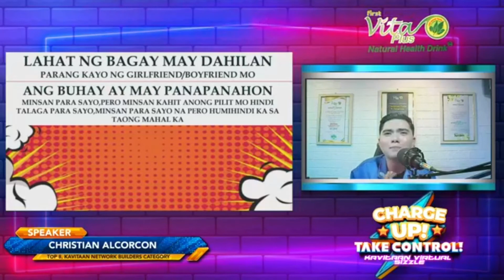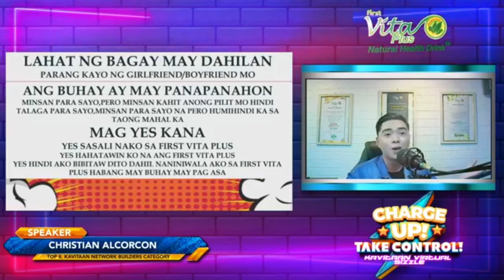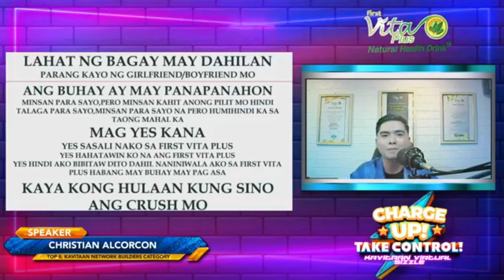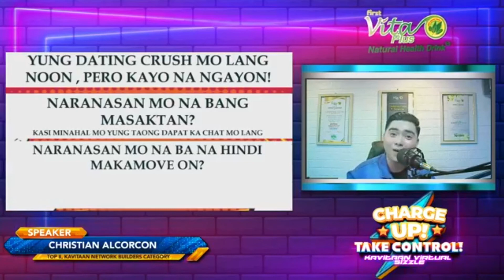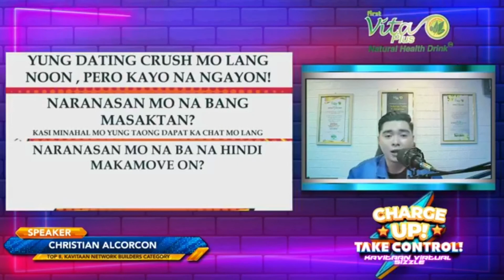CHARGE UP TAKE CONTROL | kaVITAan TOP NETWORK BUILDER | CHRISTIAN FAITH ALCORCON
CTTO
SPECIAL THANKS TO FIRST VITA PLUS